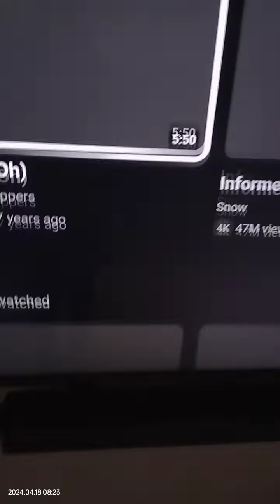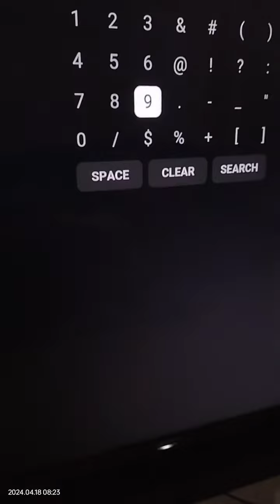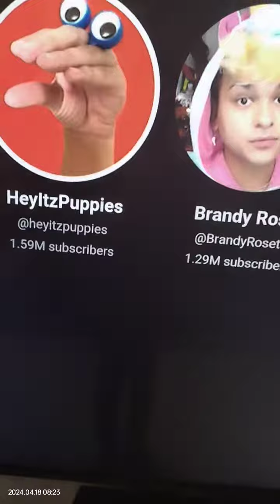I found myself on Google TV